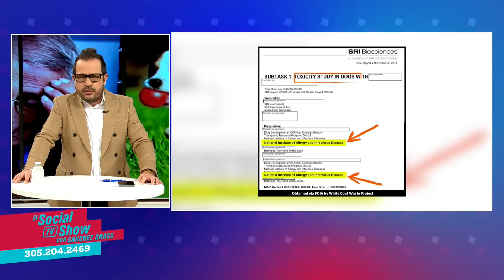Líderes, mentirosos y patriotas.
Joe Manchin, Stefanni Grisman, Dr Faucci y Ted Cruz, cada uno por su lado asaltando titulares.